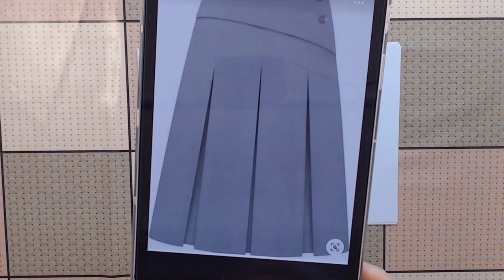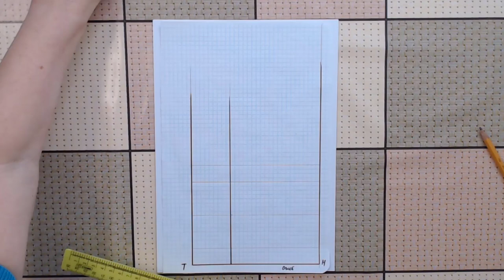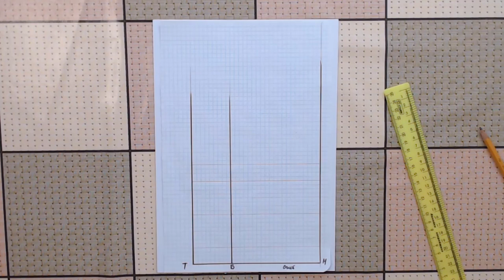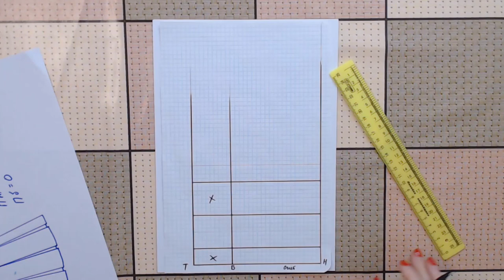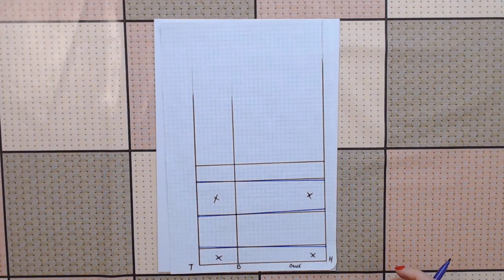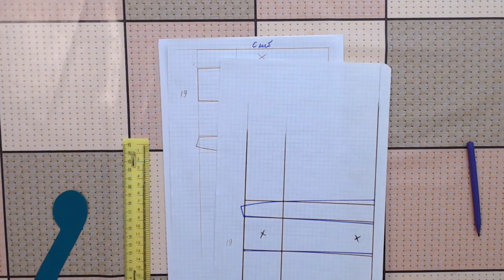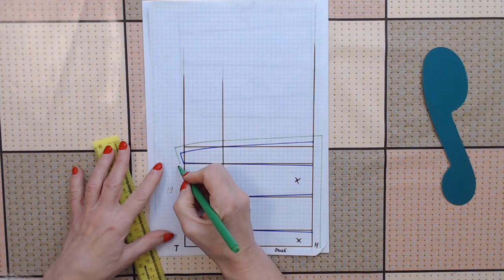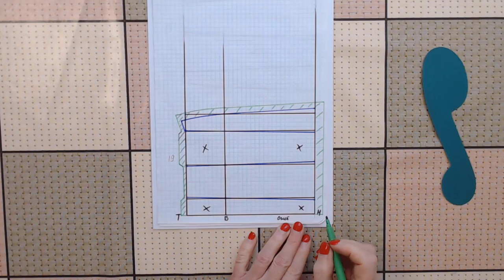Юбка в складку. Как раскроить сразу на ткани. Галина Коломейко.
В этом видео на канале Галина Коломейко - кройка и шитьё, речь пойдёт о складках. На примере юбки с тремя встречными складками я покажу как корректно выполнить их так чтобы они внизу никогда не расходились.
Причем делать это надо сразу на ткани.
Из видео вы узнаете одну особенность раскроя такой юбки, применяя которую в будущем, вы никогда не будете огорчаться.